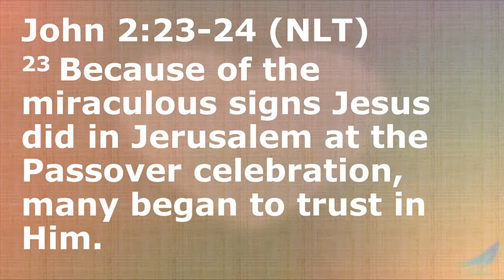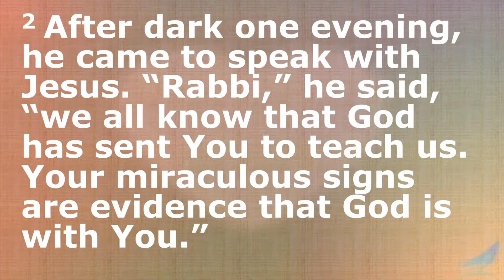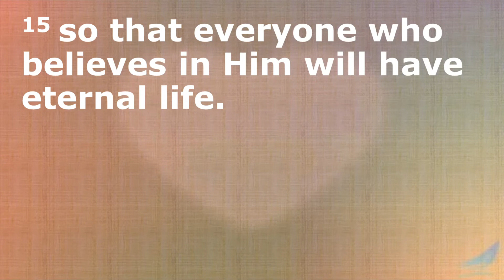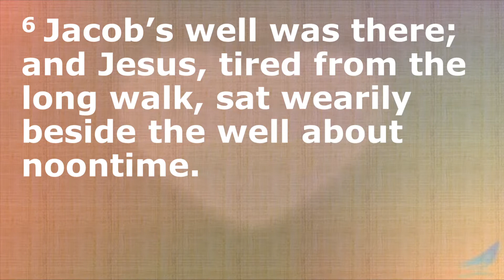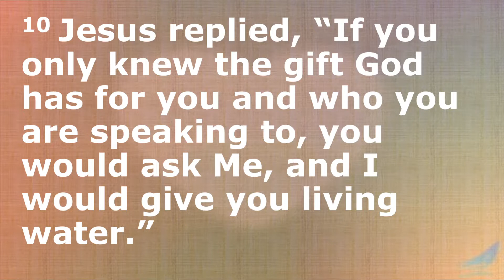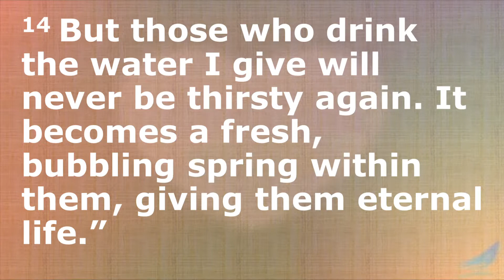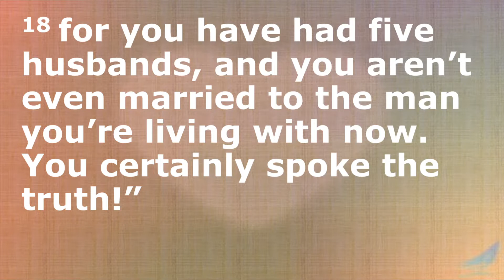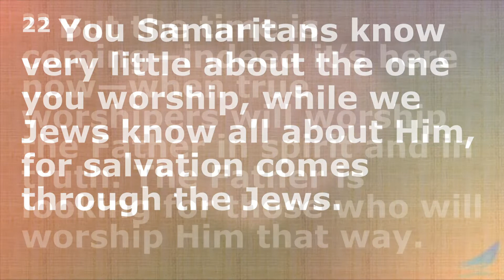Sunday Service 2022 09 11